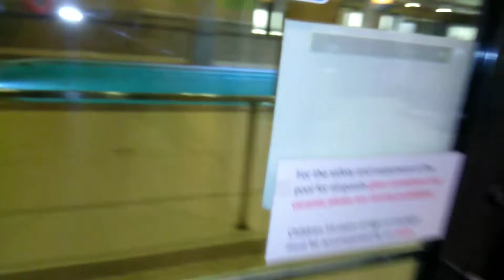Alberca en Embassy Suites Saint Louis Missouri.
Hola amigos de Hoteleando con la familia. Está alberca y jacuzzi techadas se encuentran en el hotel Embassy Suites en Saint Louis MO.
Hello friends of Hoteleando con la Familia. These indoor swimming pool and jacuzzi are some of the attractions of The Embassy Suites Hotel in Saint Louis Missouri. Created by InShot